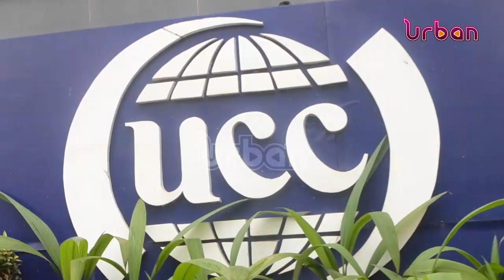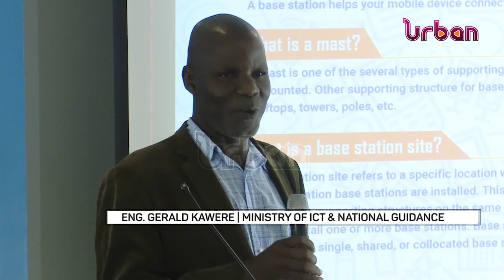UCC reassures on safety of masts